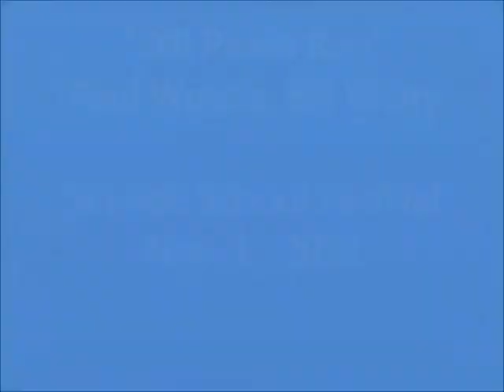Schnell School Sound Tracks Nov1 2012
Paul Woods, on mandolin, and Bill Welty performed at Placerville's Schnell School Fall Festival.  Songs performed included a bit of ragtime, a little folk/rock; and one original piece by Paul: Schnell School Rag.